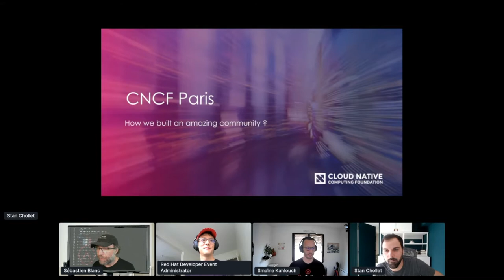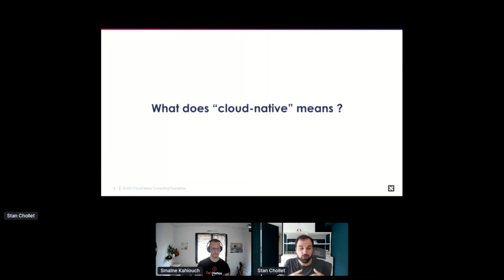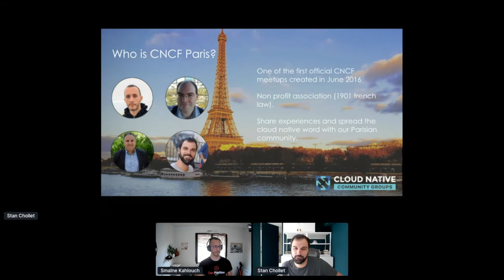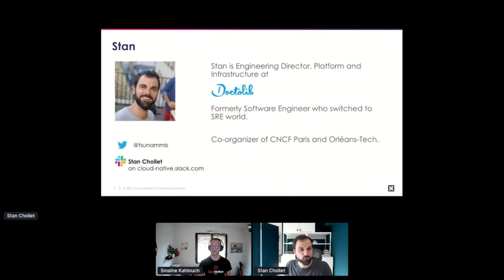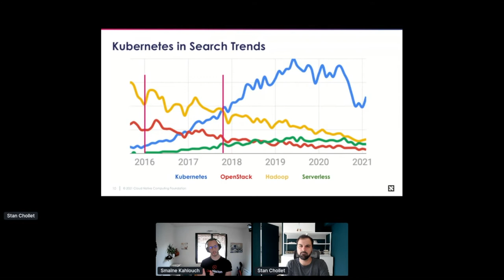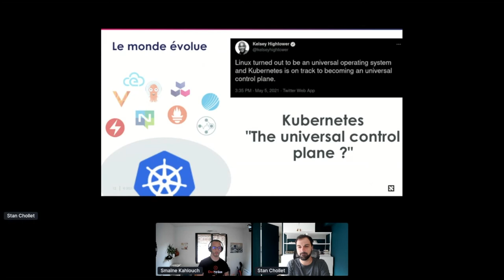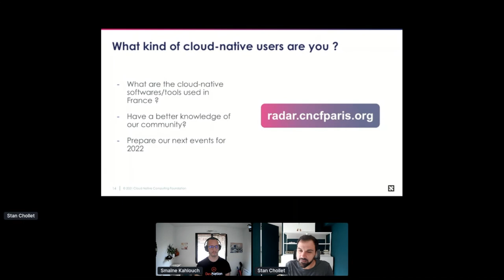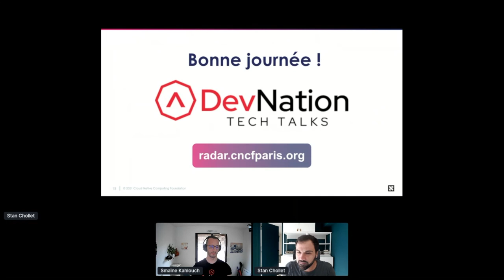Keynote d’ouverture | DevNation Day France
Retrouvez en replay les sessions du DevNation Day France qui s’est déroulé le 22 juin 2021.
Titre de la session : Keynote d'ouverture
Speakers : Smaïne Kahlouch (CNCF Paris), Stanislas Chollet (CNCF Paris)